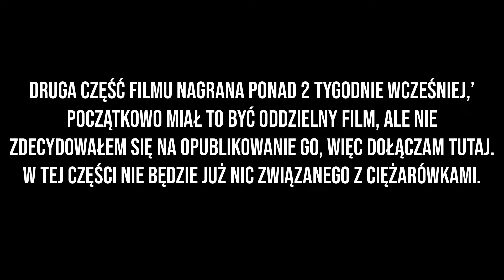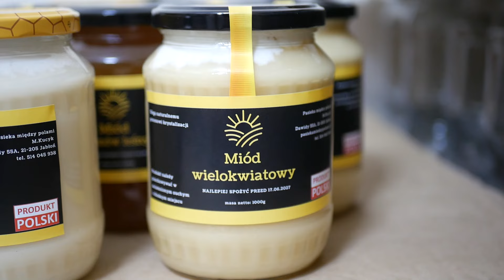Krótka trasa bez ładunku | Film po długiej przerwie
- mój sklep z miodem, zapraszam!

W końcu jakiś film po długiej przerwie. Krótki przejazd, trochę gadki i późniejsza część filmu już o pszczołach.
Czekam na Wasze komentarze, teraz akurat jestem w trakcie decyzji co dalej z moją jazdą, najlepiej będzie jak znajdę coś z codziennymi powrotami, ale o to jest ciężko w mojej okolicy.